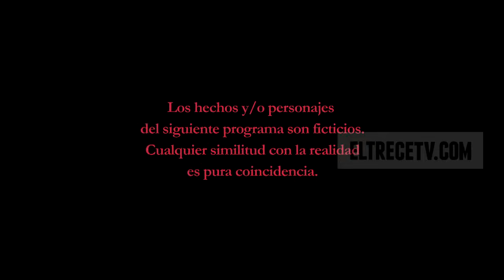Guapas - Capítulo 64: "El mejor plan"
En este capítulo, Mónica (Mercedes Morán) y el Tano (Dady Brieva) vuelven a besarse. Una vez más la pareja intentó un acercamiento luego de varias peleas entre ellos y de que una mujer se haya interpuesto en el medio de ambos. De esta manera, Mónica comenzó a seducir al Tano otra vez.

El Tano (Brieva) empezó a ser seducido nuevamente por una de las mujeres que más le gustó. En un momento íntimo, Mónica (Morán) vivió que puede conquistar al hombre de su vida en cualquier situación por lo bien que se llevan.

Ella no soporta que una nueva mujer se interponga entre los dos, por eso Mónica intentará por todos los medios enloquecer a su exnovio. La chef tuvo suerte y logró enamorarlo otra vez en un momento muy bueno para los dos.